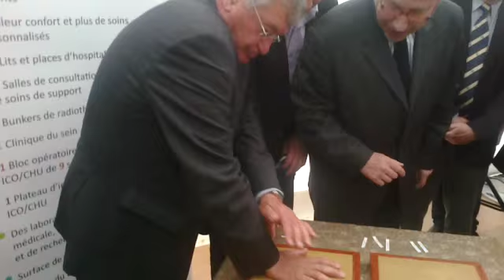Roselyne Bachelot et les élus posent les mains dans le plâtre pour L'ICO à Angers